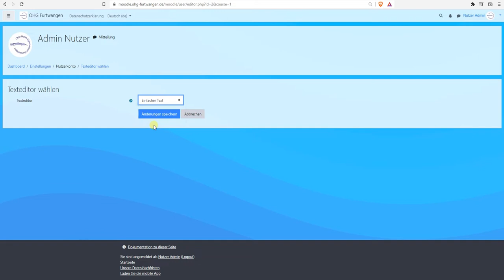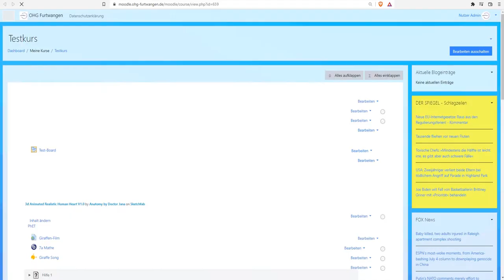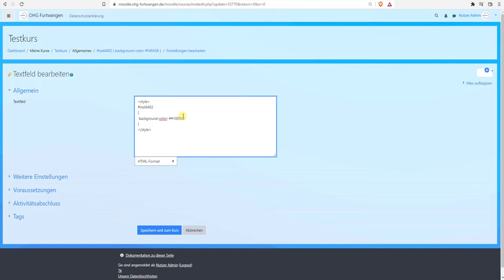Moodle - Blockfarbe ändern